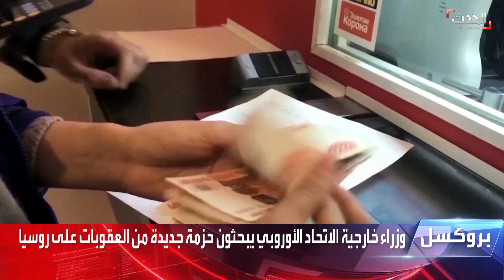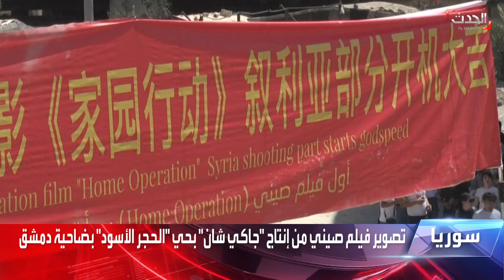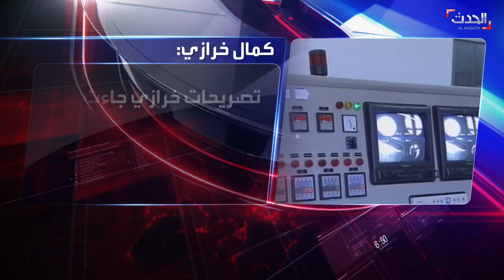نشرة 4 غرينيتش | أوكرانيا.. زيلينسكي يقيل المدعية العامة ورئيس جهاز الأمن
نشرة 4 غرينيتش | زيلينسكي يقيل المدعية العامة ورئيس جهاز الأمن ويقول إنه يجري التحقيق مع 650 حالة خيانة مشتبه بها